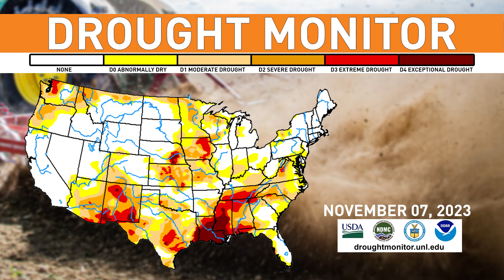Winter Storms Amplified: Unraveling the Influence of El Niño on Weather Patterns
The upcoming winter is shaping up to look a bit different than the past several years. The shift to a different weather pattern, El Nino, is in the works – resulting in a very strong subtropical jet stream and a weakened polar jet stream.